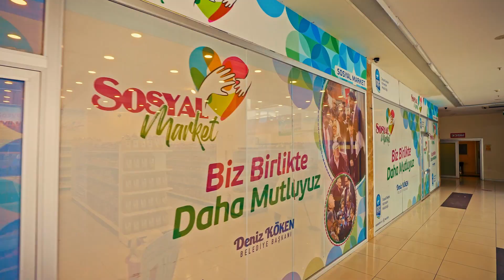41 ayda 41 eser, Eyüpsultan'a Değer | Cumhurbaşkanımız Sayın Recep Tayyip Erdoğan Eyüpsultan'da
41 ayda 41 eser, Eyüpsultan'a değer...

Cumhurbaşkanımız Sayın Recep Tayyip Erdoğan'ın teşrifleriyle gerçekleştireceğimiz toplu açılış törenine sizleri de bekliyoruz.

🗓️ 22 Temmuz Cuma
🕑 14:00
📍 Eyüp Sultan Meydanı